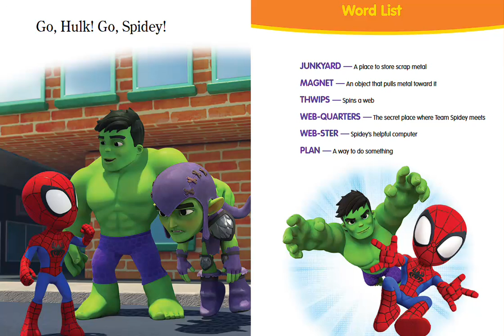Spidey and His Amazing Friends: The Hangout Headache